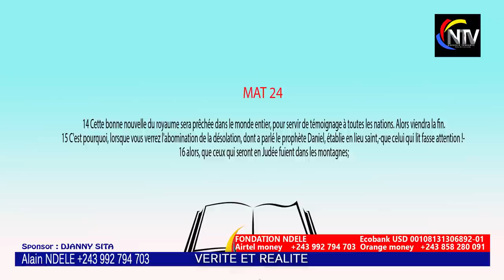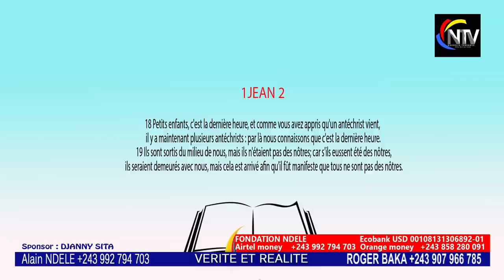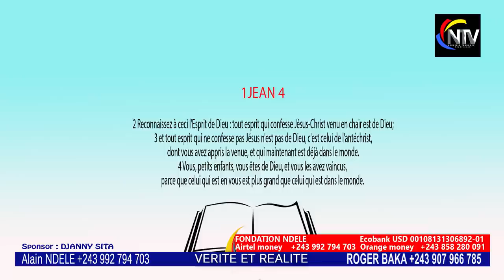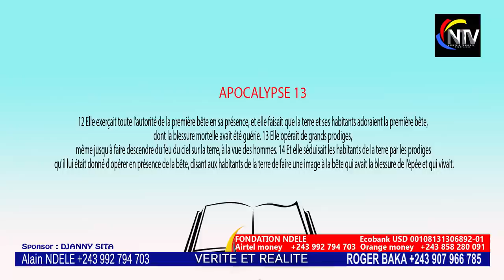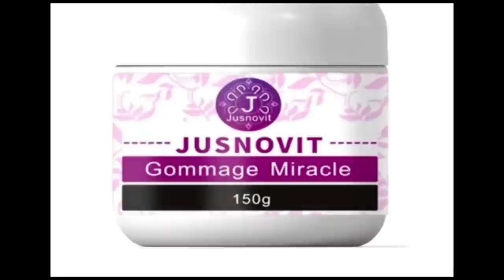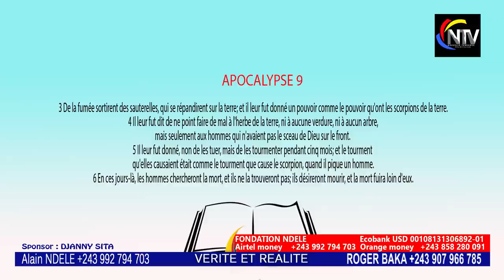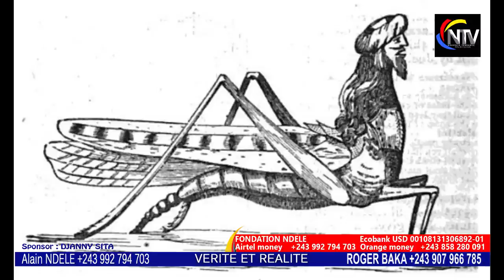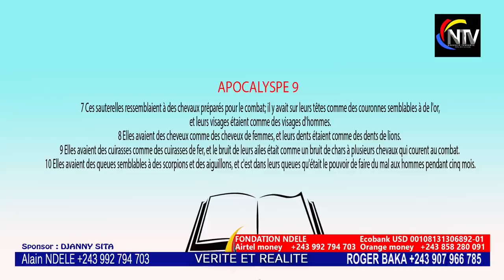KAKE🔥:EV ROGER BAKA EXPLOSE,ANNONCE UNE MALADIE TRÈS VIRALE ET MORTELLE QUI ARRIVE ATTENTION 🚨🚨